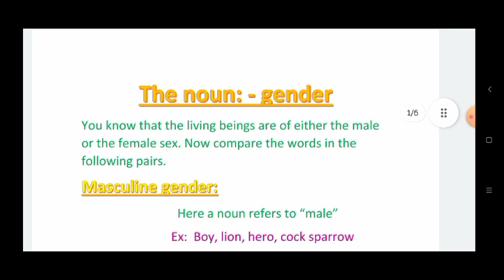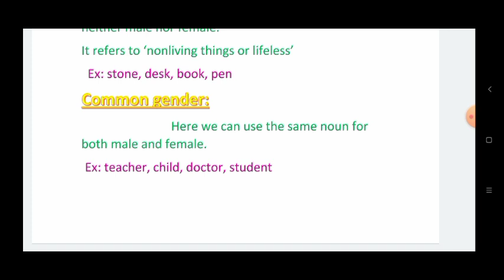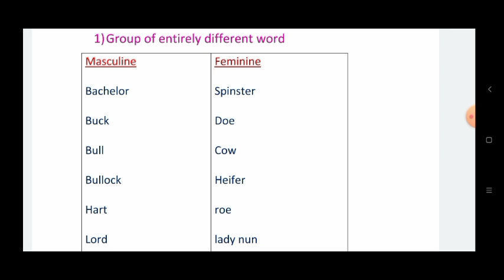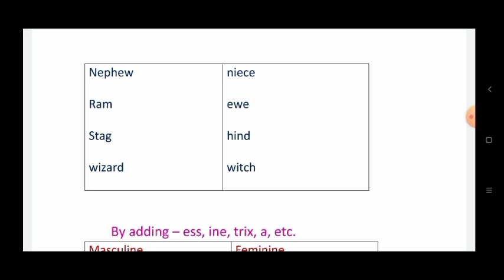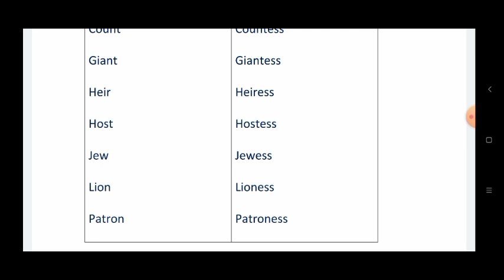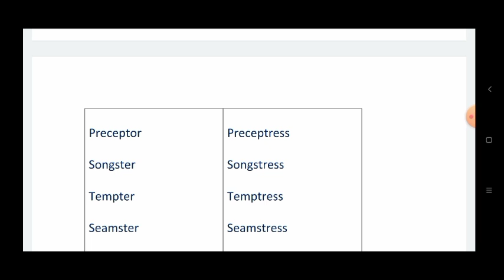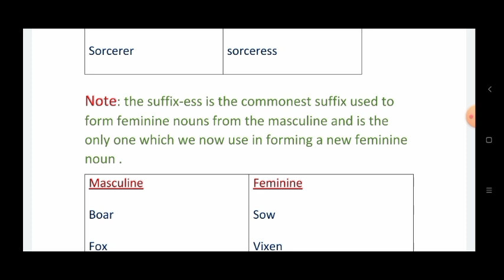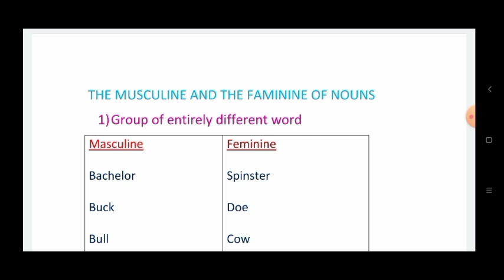GPSTR English | Parts of speech | Nouns part 2 | Most important concepts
English grammar
parts of speech
GPSTR
part 2

 how to watch previous videos old question papers solutions.

Parts of speech Definition: “words are divided into different kinds or classes called parts of speech”. ❖ “Words which are frequently used   in speech or writing are called parts of speech”. They are classified into eight kinds. 1.Noun 2.Pronoun 3.Adjective 4.Verb 5.Adverb 6.Preposition 7.Conjunction 8.Interjection Noun: A noun is a word used as the name of a person, place, animal and things is called noun Ex :-  Puneeth, Banglore e.t.c.. Noun phrase A noun is often called a noun phrase. Parents love their children. (noun phrase: parents) Kinds of nouns

1. Proper nouns  2. Common nouns  3. Collective nouns 4. Material nouns  5. Abstract nouns 6. Concrete nouns 1) Proper nouns : a proper noun is the name of some particular person or place. Ex: Ramanagar, india 2) common nouns: a common nouns is a name given in common to every person or thing of the same class or kind.  Ex: boy, girl, man  3) collective noun: a collective noun is the name of collection of things or person. Ex: crowd, team, family, nation, parliament committee, cattle, class  4) Material nouns: a material noun is the name of a material or substance out of which things are made. Ex: gold, silver, wool, steel, glass e.t.c.. 5) Abstract noun: an abstract noun is the name of a quality action or state considered apart from the object to which it belongs. Ex: beauty, goodness, freedom, thought, truth, sorrow, love, death.

6) Concrete nouns: A concrete noun is the name of thing that be touched or seen. Ex: book, sugar, milk. Nouns countability  a) Countable nouns b) Uncountable nouns  a) Countable nouns: nouns that can be counted are called countable nouns.   Ex: a book, a pen, an apple. b) Un countable nouns: nouns that cannot be counted are called un countable nouns.   Ex: milk, water, ink, sugar, butter. Note • common nouns and collective nouns are by and large countable. • Material nouns and abstract nouns are uncountable. • Countable nouns have plural forms while uncountable nouns do not.    Ex: we say ‘pens’ But we cannot say golds, sugars.

The noun : - gender You know that the living beings are of either the male or the female sex . Now compare the words in the following pairs . Masculine gender : Feminine gender : Here a noun refers to " male " Ex : Boy , lion , hero , cock sparrow Ex : girl , lioness , heroin , hen sparrow Neuter gender : H A noun that denotes a thing that is neither male nor female . Here a noun refers to " female " It refers to ' nonliving things or lifeless ' Ex : stone , desk , book , pen Common gender : Bachelor Buck both male and female . Ex : teacher , child , doctor , student ||| THE MUSCULINE AND THE FAMININE OF NOUNS 1 ) Group of entirely different word Masculine Feminine Here we can use the same noun for Spinster Doe O